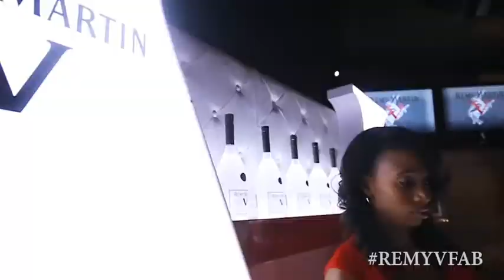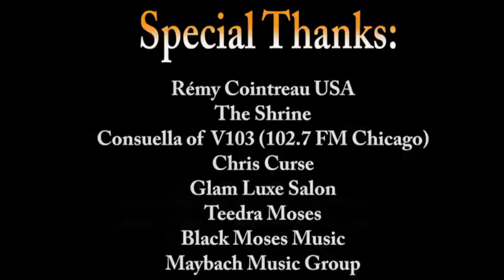REMY V 2014 REMIX - Part I